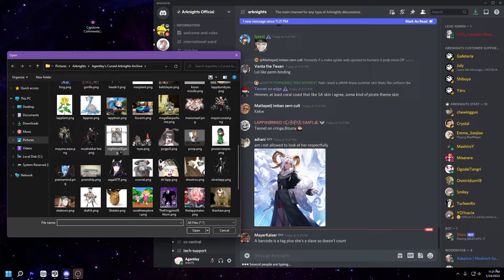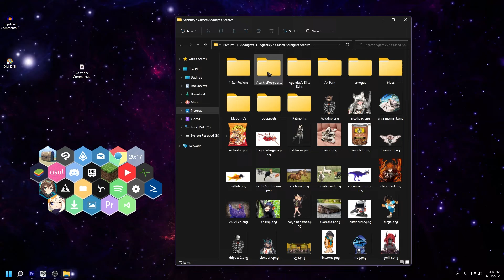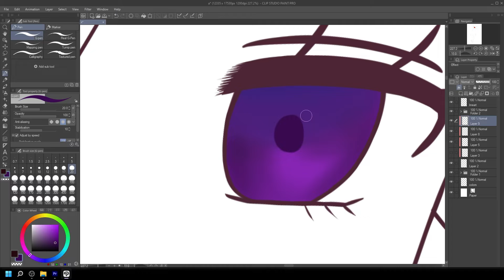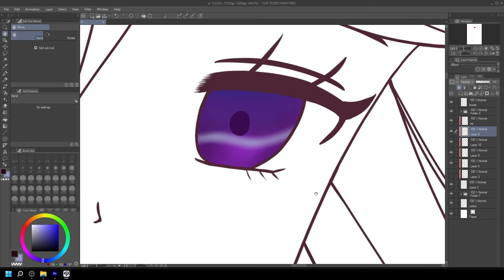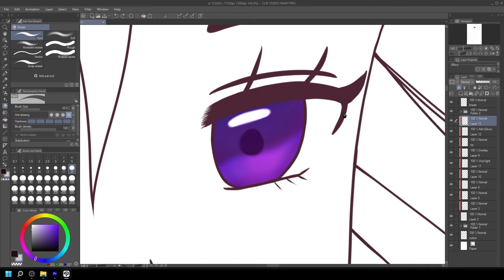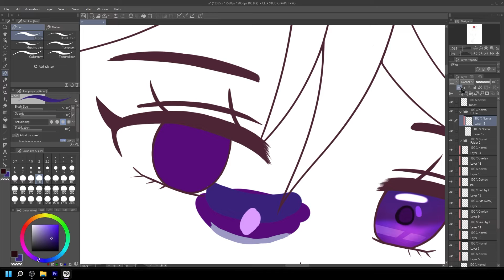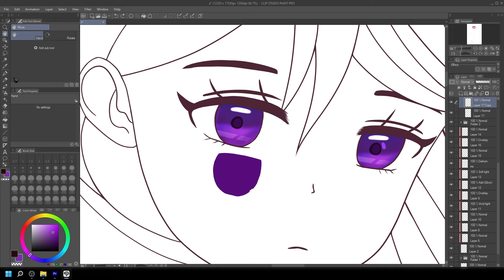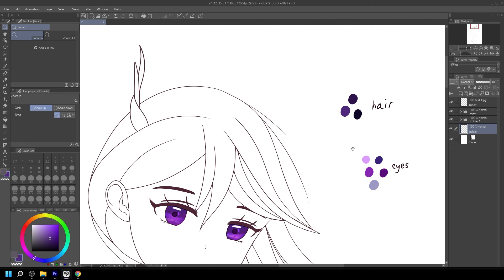200 Hours of Digital Art? Review of Development and Discoveries + Storytime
This is a capstone presentation for school. A review of drawing skill development through 2021 and storytime. A capstone is basically where you practice 1 or more skills throughout a specific period of time and reflect upon your experiences.